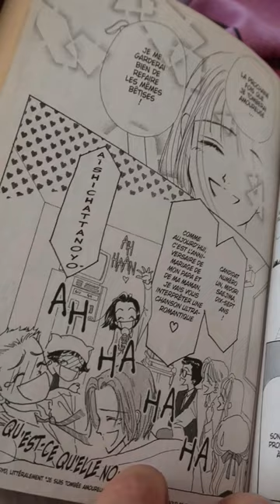On lit la fin de Je ne suis pas un ange ensemble